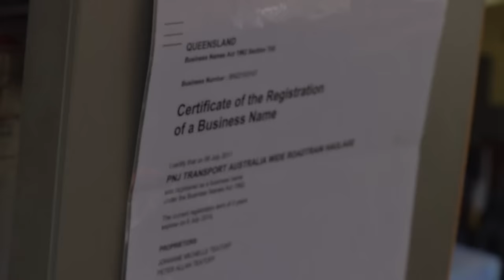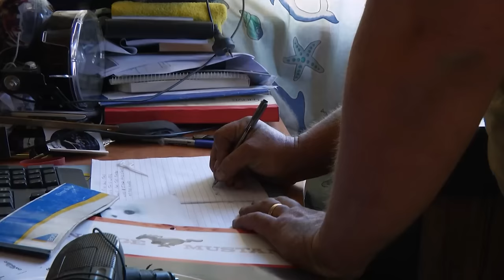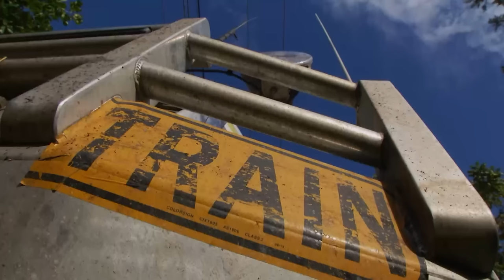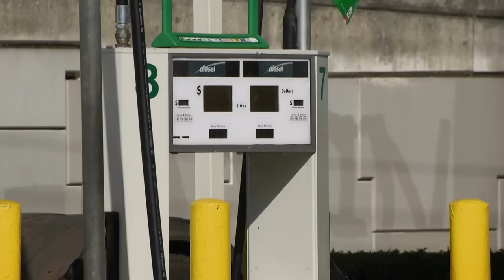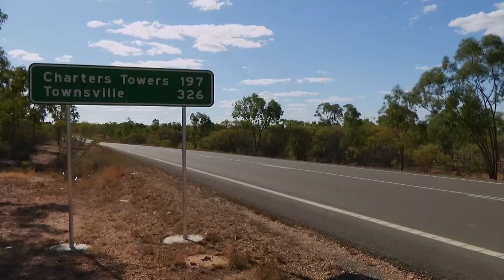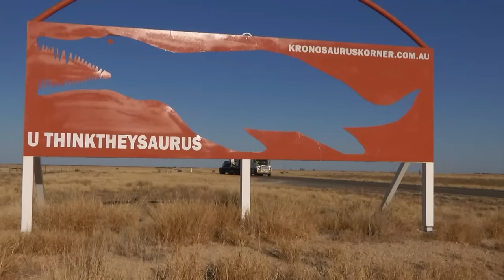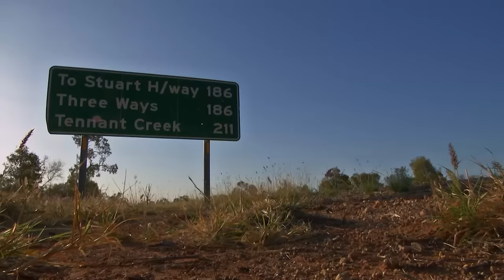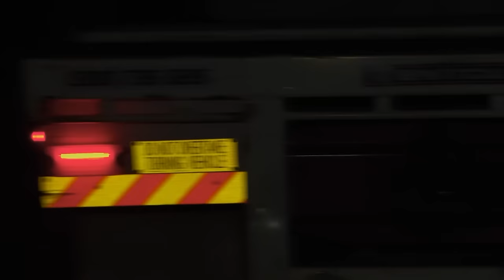Truck Driver's First Job In Weeks Is Anything But A Smooth Journey!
Turbo's just been given his first big job, but this stressful journey tips him to breaking point!

Welcome to the heart of the Outback, where massive trucks take on the toughest roads, and a community of daring men and women make the impossible happen.

We're all about showcasing the extraordinary world of 'Outback Truckers,' where every mile is a story and every load a challenge.

From extreme heat to deadly bushfires to life threatening breakdowns in the back of beyond, OutbackTruckers captures the real-life dramas of truckers as they race deadlines and the elements to deliver on time.

Join us as we celebrate the rebellious spirit of truckin' and supporting the underdogs of the road. Let's hit the road together! 🚚💨